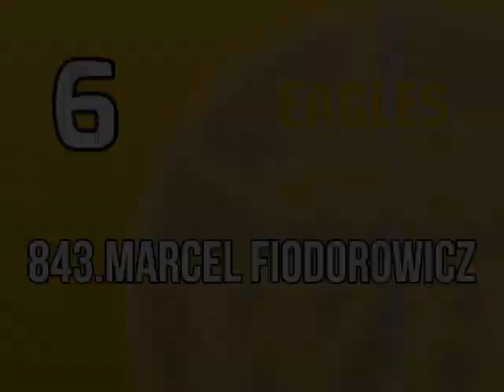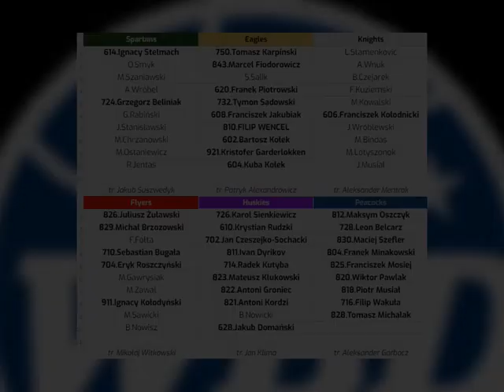WB Rookie Division Wiosna 2022 Draft